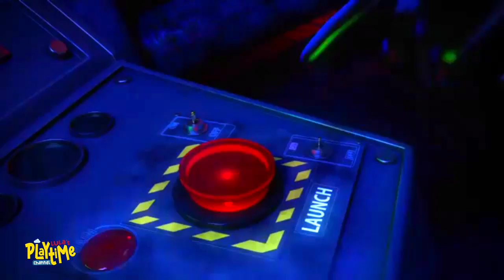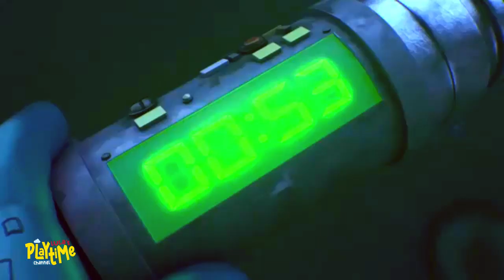Avengers End Game | Marvel Super Heroes | Baby Version | Cartoon Movies for Kids | Animation Shorts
Get Your Very Own Marvel Avengers 4 Pack T-Shirts (Black Panther, Hulk, Iron Man, Captain America) HERE: ➤

This is another perspective for all your favorite Marvel Super Heroes.
Spider-Man, Iron Man, Dr. Strange, Hulk, Black Widow, Captain America, Thor, Loki, Guardians of the Galaxy, Deadpool, Ant Man...and more...